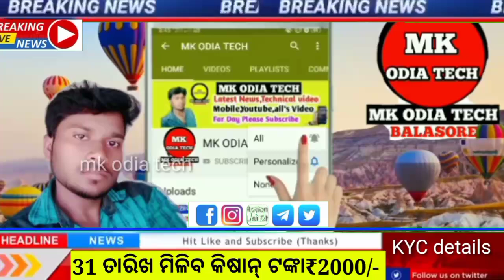pm kisan sanmman nidhi yojana 11th kisti money credit ll your bank account full details ll pm kisan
Topic cover:-sri